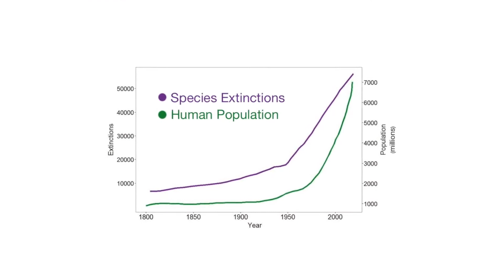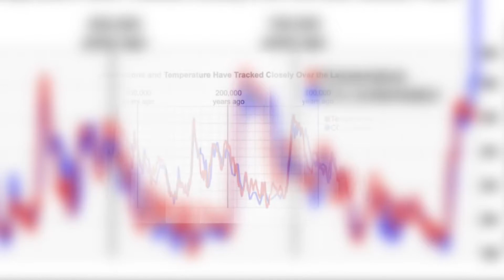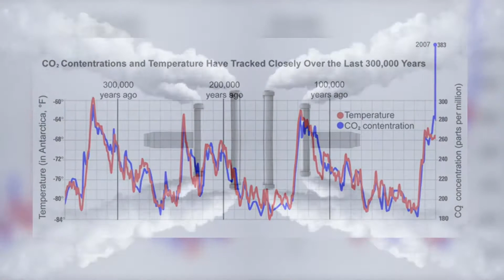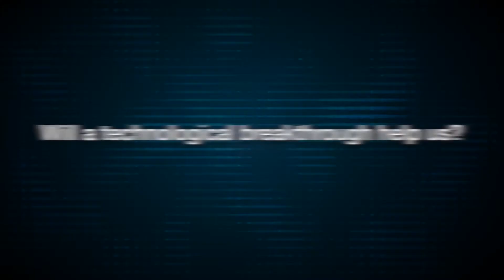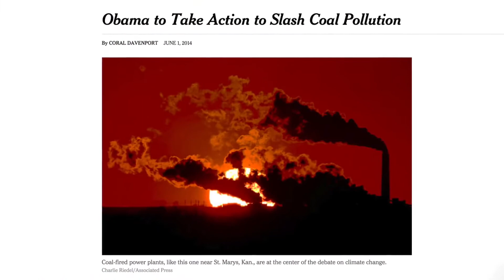Global Worming- Climate Change Explained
Welcome to the Engean  channel.
Find out something new from the world of strange, bizarre, unusual and coolest.
Every video brings you original entertaining, informative and educational content,  a lot of interesting facts, helps to find out who is number one in the world and to get the useful all-round knowledge.